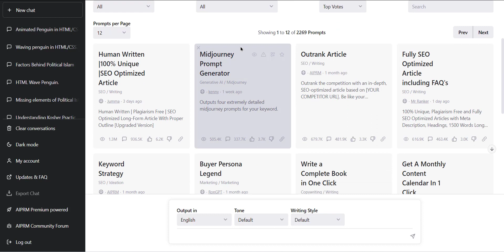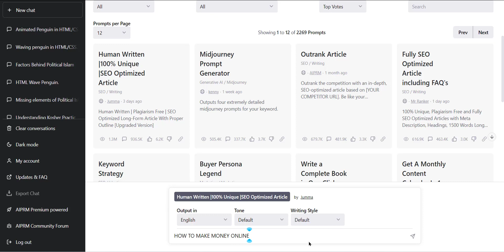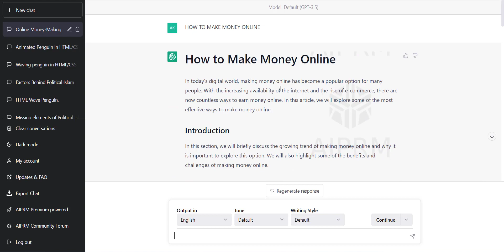How to write Human Written Content | 100% Unique | SEO Optimized Article in 2 minutes Using CHAT GPT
Hey there, it's great to see you! I'm your assistant and I'm excited to help you publish your latest video.

In this video, you'll learn how to write human written content that is not only 100% unique but also SEO optimized. And the best part? You can do it in just 2 minutes using CHAT GPT.

Imagine being able to create high-quality articles that stand out from the crowd and attract more readers and viewers to your content. With this simple and easy-to-follow method, you can achieve just that.

So, how does it work? With the help of CHAT GPT, a powerful language model, you can generate articles that are written by a machine but sound like they were written by a human. You'll be amazed at how easy and fast it is to create high-quality content that is tailored to your needs.

In this video, we'll walk you through the entire process step-by-step, from choosing a topic to generating the article and optimizing it for SEO. You'll learn tips and tricks that will help you create content that is engaging, informative, and optimized for search engines.

So, if you're looking to take your content creation to the next level and attract more readers and viewers, this video is definitely for you. Don't miss out on this opportunity to learn from the best and create content that stands out from the crowd.

Remember, if you want to write human written content that is 100% unique and SEO optimized in just 2 minutes, using CHAT GPT is the way to go. So, watch this video now and start creating amazing content today!